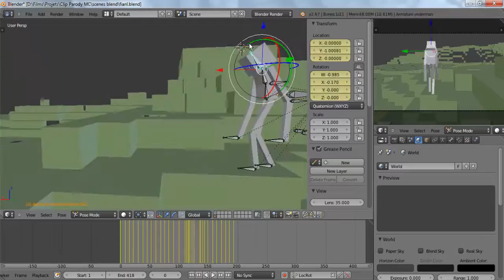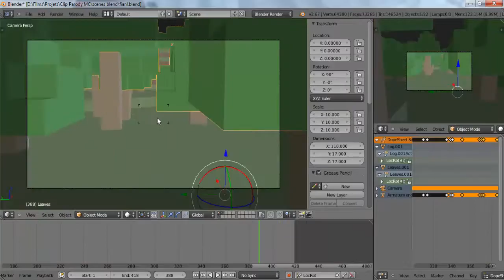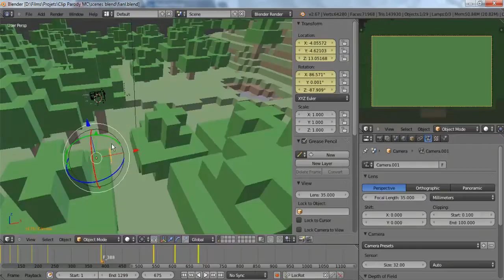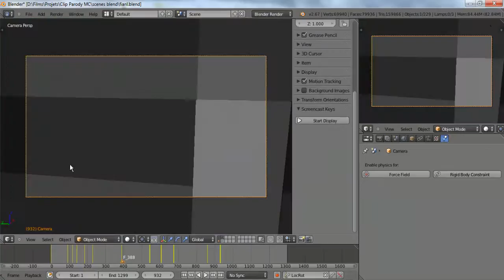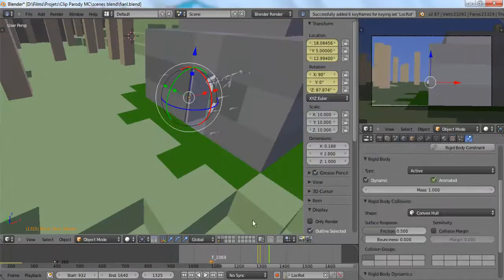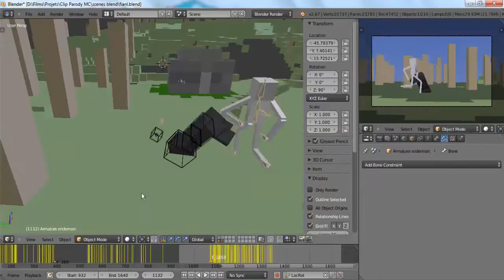Let's Animate : Where is my friend is this the end 2/3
Pas grand chose à dire puisqu'un making of est en préparation...